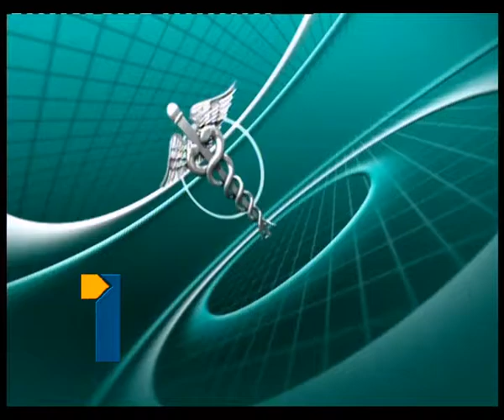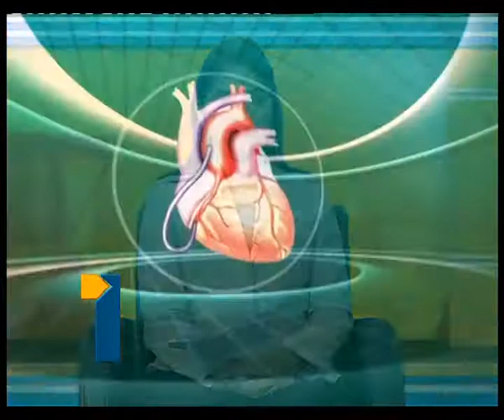Jeevanarekha 30th Oct 2013 Part2